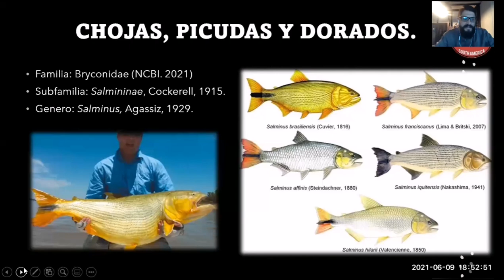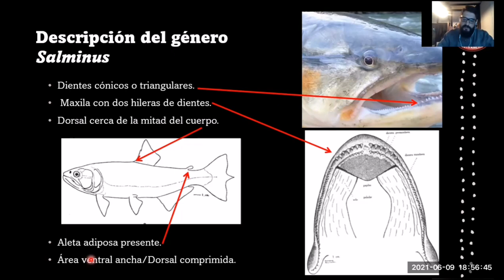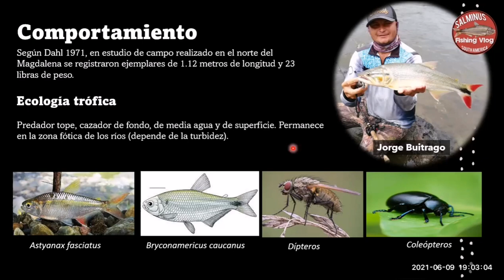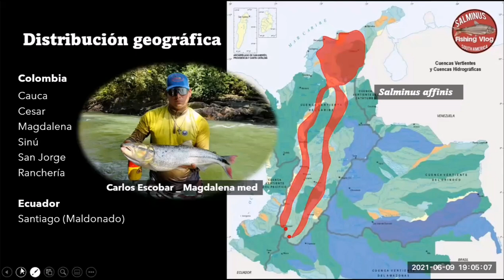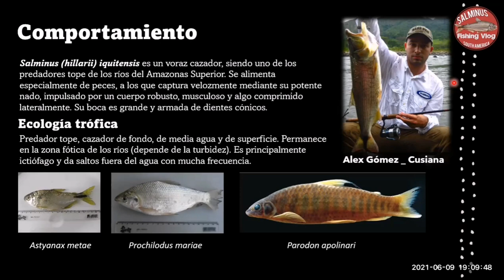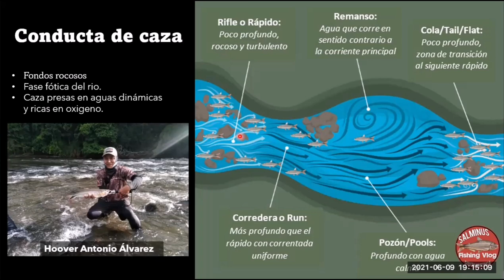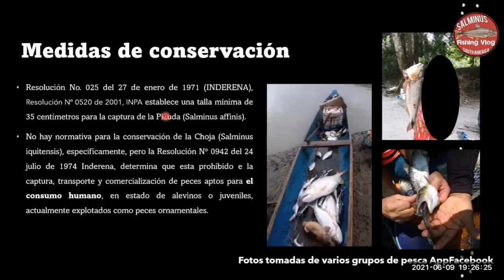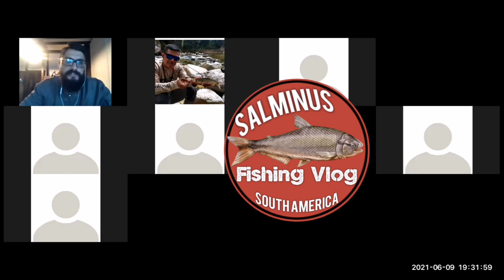PESCA DE PICUDA EN COLOMBIA 🐟 / Conferencia para y con pescadores deportivos🤠🎣.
Café con Pescadores es una cápsula científica de nuestro canal "Salminus Fishing Vlog"

1ra cápsula: "Biología de las picudas de Colombia"

Conociendo más nuestras especies garantizamos la conservación de las especies y de nuestro deporte.